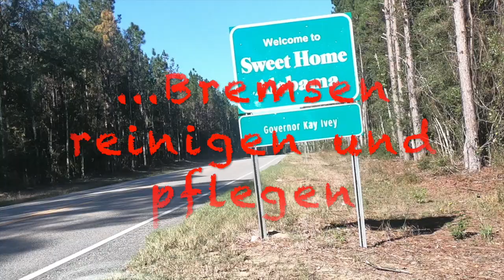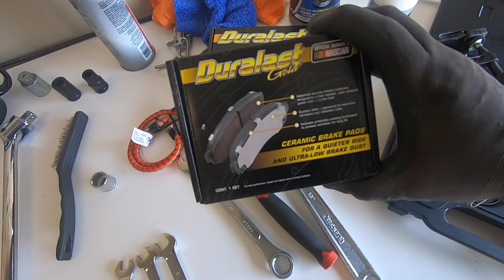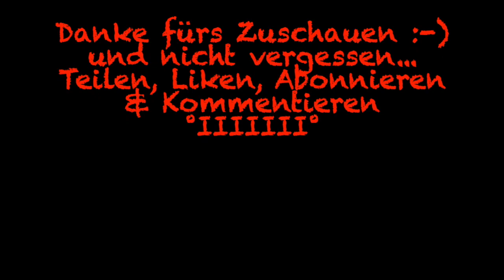Bremsbeläge hinten wechseln Jeep Wrangler JK Deutsch / Replacing rear brakepads Jeep JK German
Wechsel der hinteren Bremsbeläge am Jeep Wrangler JK. Komplette Anleitung inklusive Reinigung/Pflege der gesamten Bremse.
Alles was Ihr dazu benötigt, seht ihr im Video.
Alle Drehmomente im Überblick (ohne Gewähr):
Bremssattel hinten (Rear caliper): 77 ft/lbs = 105 Nm
Bremssattel vorne (Front caliper): 100 ft/lbs = 135 Nm
Führungsstifte (Brakepins): 26 ft/lbs = 35 Nm

Quik How-To of a rear braked replacement on Jeep Wrangler JK. Easy job that can be done by all of you. See above for torque specs.